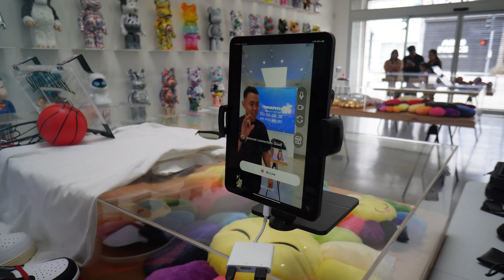x NTWRK LA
​@OOSKicks shakes things up with a special stream from NTWRK LA, in the heart of Fairfax. Take a look inside our flagship store with Josh from Out of Stock Kicks and get a rare BTS look of what it is like to go live on our app!